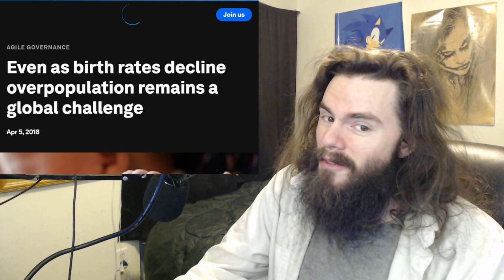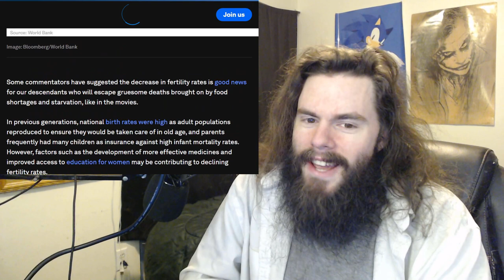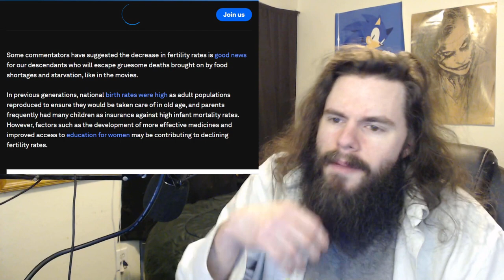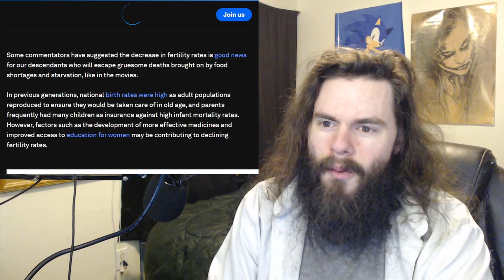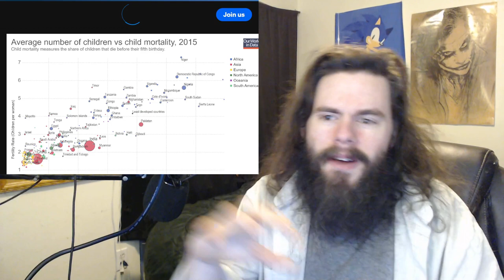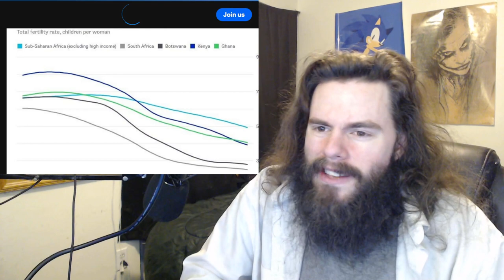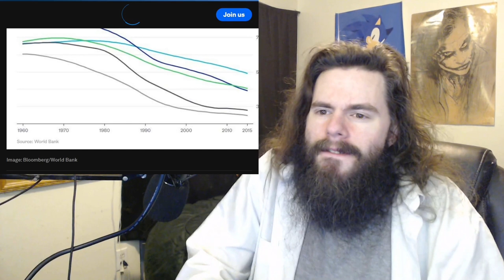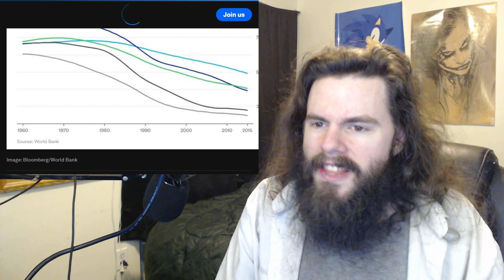"The fertility crisis is good, actually" - WEF | Vlog #168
These people are evil, and they think you're too stupid to understand how evil they are. So here's a video on that.

2048 (A BRUSHFIRE Thriller) by Matthew Wojtecki

My receiving addresses:

BTC 1C8hmf4D8oMs5pFwb5vGjc9GkMEjcYcow6

BCH qz3qh8fj0e0jm4w5aj6d4lne2qpew9cxtcszgqktr6

DASH XwjM7HQwdgZc9xiaKx1gXQV6jP5Amy2cxB

ETH 0x72c097d310Cbddd39554ccec06563f1dff693881

LTC LXhzmuu28Tw9faZ2KksfGQS6mvFW7dC44R

SMART SdGNyg7QU5p3VHerKcU1873QC5jXcBcb8G